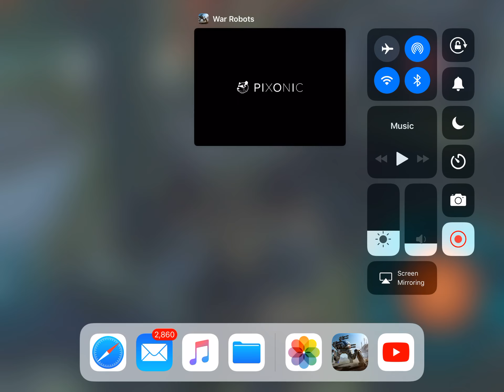Playing skirmish gamemode in WR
Sorry if you see me looking at my tabs in the middle, was checking if it was still recording. This is the first time I playing with hangar X